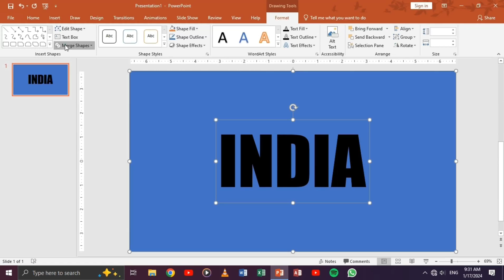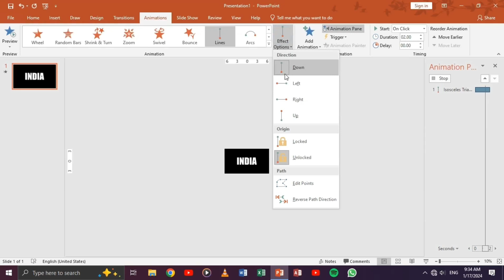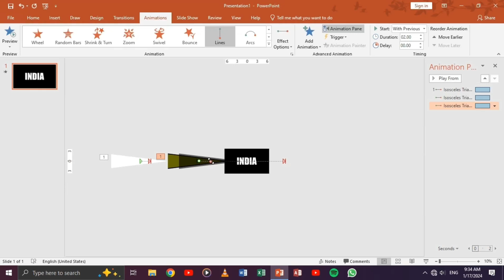After Effects vs. PowerPoint: Ultimate Text Animation Tutorial! 🎨✨ (Create Stunning Effects!)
in this video i compare after effect and powerpoint animation. but can make animation in powerpoint. i use after effect clip from instagram user @akhil_creative
Discrimination
Our channel is about PowerPoint. We cover lots of cool stuff such as Presentation, Animation and Tutorial

About Me:-
✅Name - Aditya
✅Live in - IND (MP)
✅Dream - Content Creator (It's Easy)
✅Hobby - Designing & Gaming
✅Device - PC
✅Thanks For If You Read
SAMSUNG
A3,A5,A6,A7J2,J5,J7,S5,S6,S7,59,A10A20,A30,A50,A70
HASHTAG